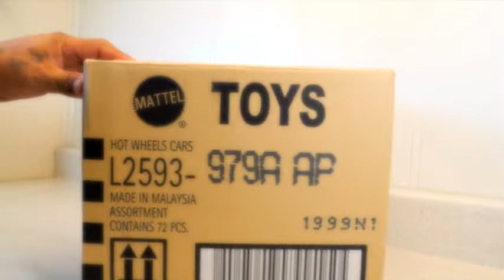UNBOXING 2020 HOT WHEELS BOX - ABRIENDO CAJA 2020 HOT WHEELS CASE A